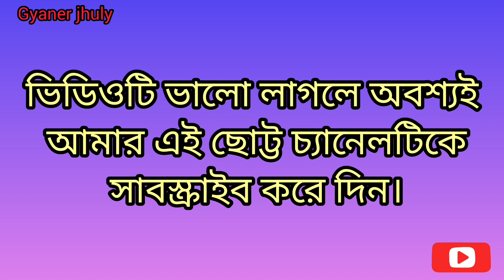রাহুল প্রিয়াঙ্কা /tv show/news/Tollywood news